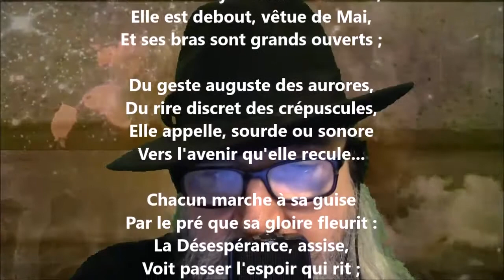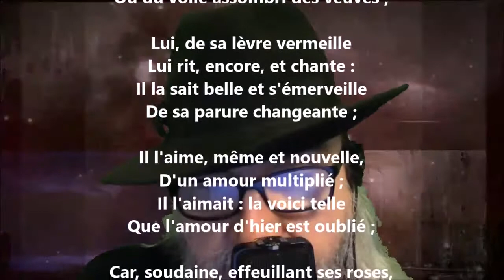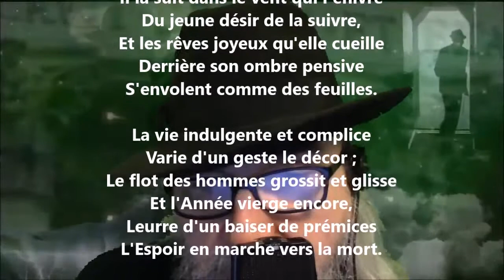La clarté de vie - Francis Vielé-Griffin lu par Yvon Jean